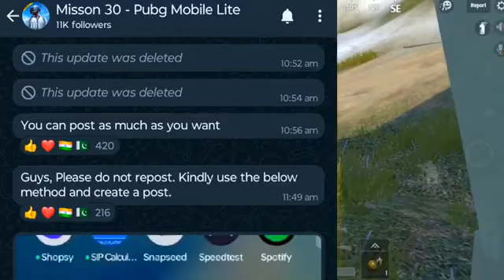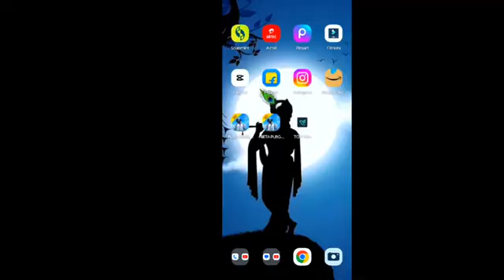GOOD_NEWS😍____PUBG_LITE__INDIAN_VERSION_🇮🇳🔥____PUBG_LITE_NEW🔗UPDATE_0.27.0____PUBG_LITE_BETA_UPDATE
Indianversion

Indianversion

Indianversion

Indianversion

Indianversion

Indianversion

Indianversion

pubg Lite
wewhatpubg mobileLiteindiaversion